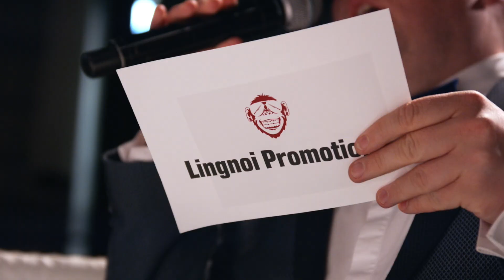PROMO: Muay Thai For Life 2.0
On 5 March 2022 in Partille Arena, Gothenburg. Lingnoi Promotions gives you Muay Thai For Life 2.0. Featuring fighters such as Nasim Kazem, Jonte Larsson, Adel Ekvall, Robin Sundlöf and many more.